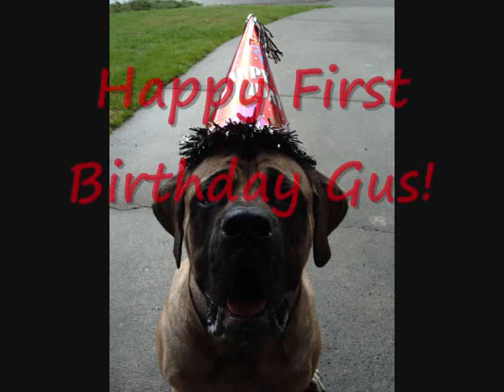Gus's first year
A flash back on my first wonderful year with Gus